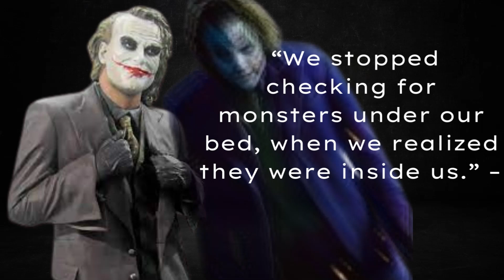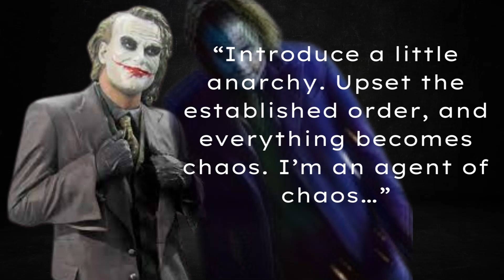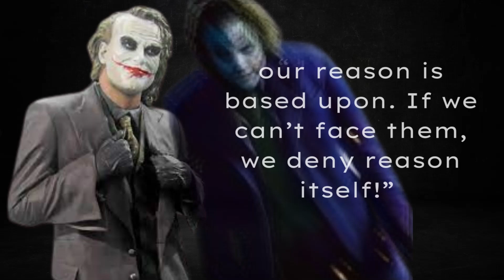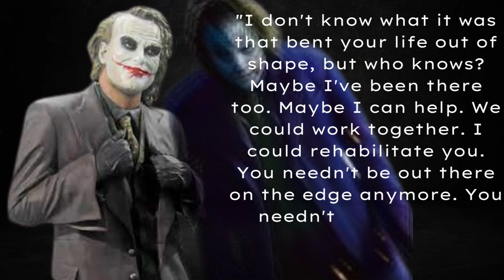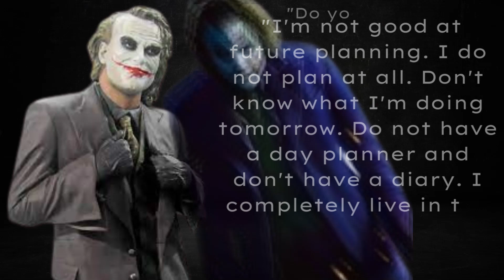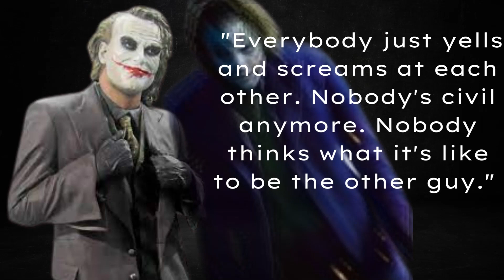Amazing Joker Quotes To Make You Appreciate Madness.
The Joker is a complicated character. Collection of Joker Amazing Quotes that make you appreciate madness and put smile on your face

best wishes
quotes house